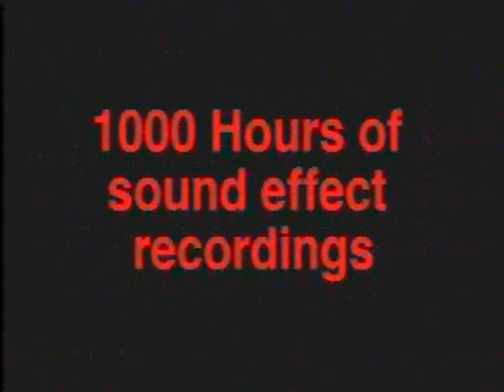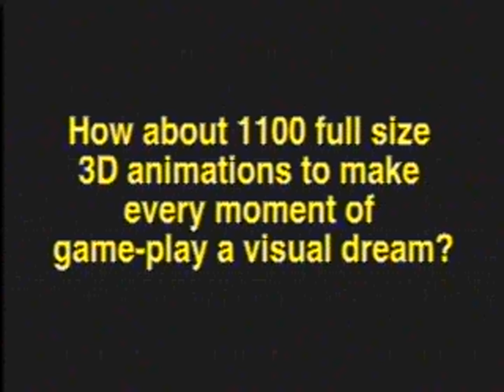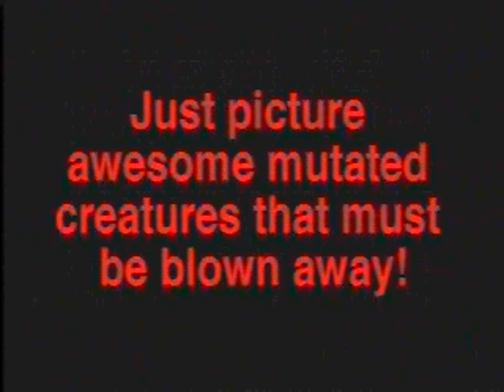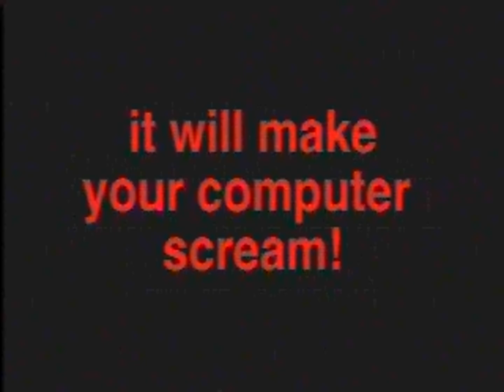CMiG | How 1994 Maabus was Promoted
Yes , they used Think About The Way from Ice MC to PR it ... end result , disaster